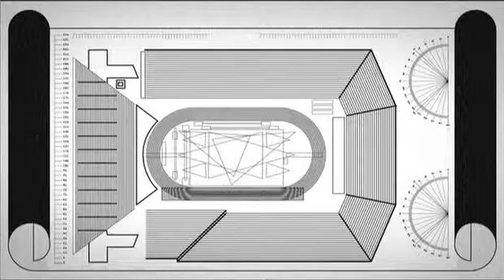Olympic Business Bullet- June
Welcome to the June, London 2012 Business Bullet, the monthly round-up of Olympic news. Hosted by Cisco and the Daily Telegraph.